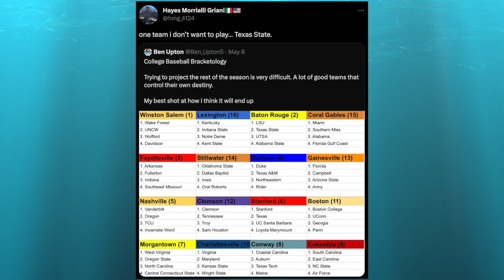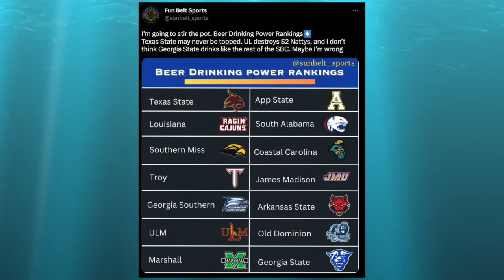MAILBAG: Could TXST be in the regional of bad blood?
Shoutout to everyone who sent in a mailbag question or tagged us in something funny online. We'll do this again soon!